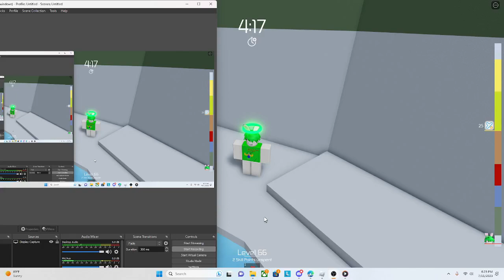random tower of hell speedrun (chewing gum)